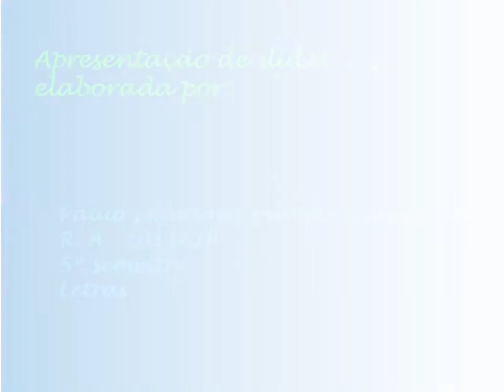A lua no cinema - Paulo Leminski